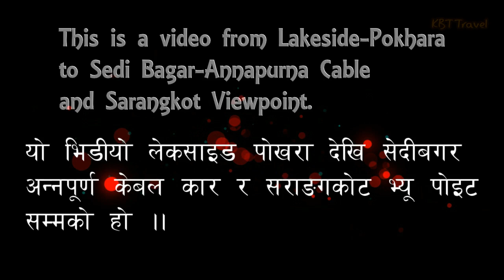यस्ताे सुन्दर बने पोखरा 2022 को लागि | Pokhara Lakeside to Sarangkot | Drone Shots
In this video, I begin my day trip from Lakeside-Pokhara to 1592m height of Sarangkot. It takes a time 3 hours on foot. You can choose a different type of Route for the Sarangkot trip. If you use the car jus 45 min in sarangkot.
I m trying to explore the beauty of nature which is known as the heaven of the earth that"s a Pokhara. Pokhara has situated the lap of the Himalayas so Pokhara is the top destination of Nepal.

Sarangkot hill is famous for its breathtaking sunrise views of the Annapurna range and fishtail mountains. Chimbs the stairs to get peaks all the way from Dhaulagiri in the west to the peak of Annapurna II in the east.